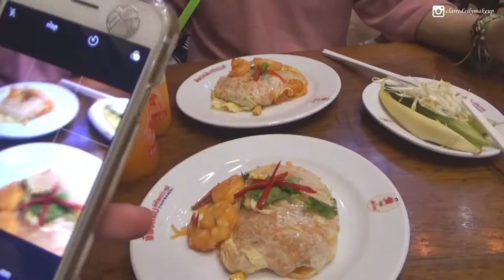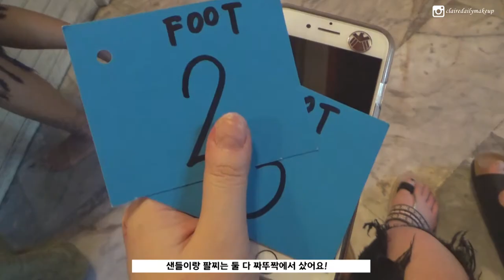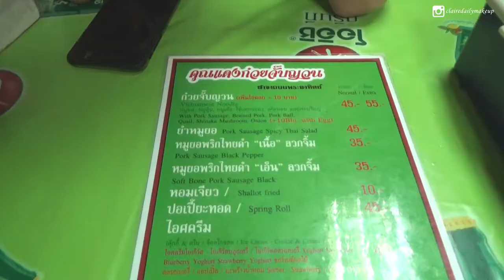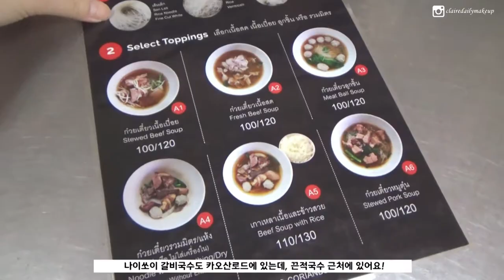티끌모아 브이로그🔥 방콕여행기록 (사실상먹방기록) | 클레어데일리메이크업